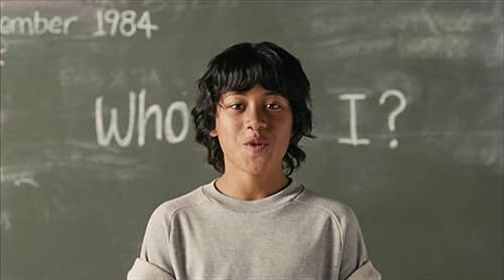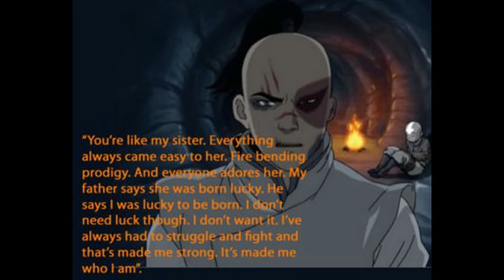real avatar live action review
real